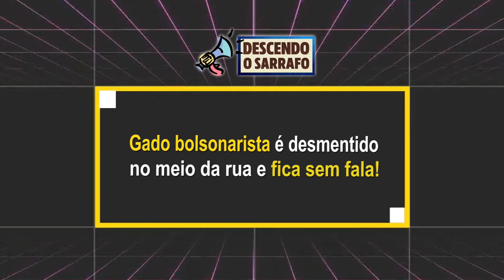PATRI0TA BOLSONARISTA É HUMILHAD0 NO MEIO DA RUA!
Bolsonarista é desmentido no meio da rua e fica sem fala!